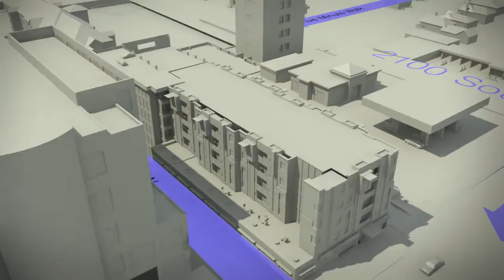Westminster on the Draw